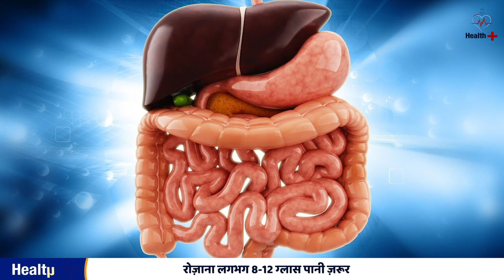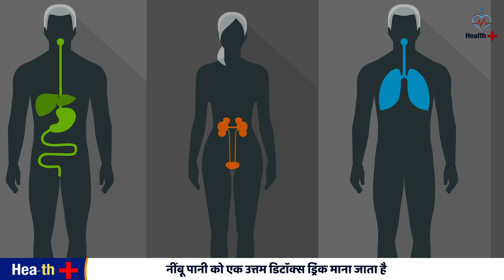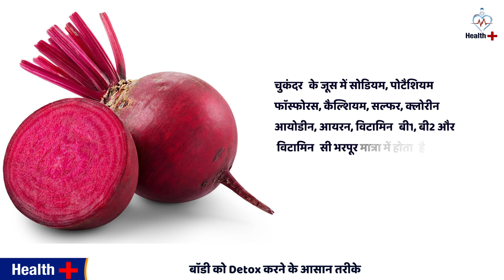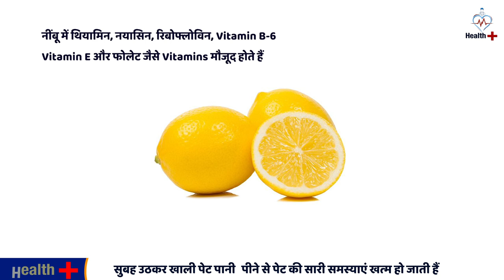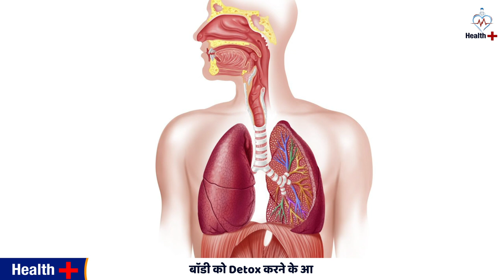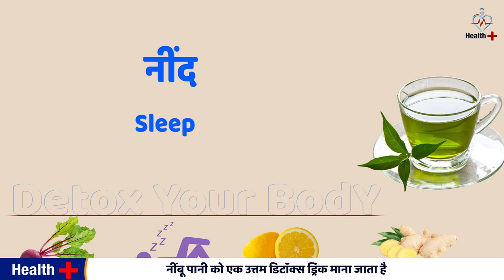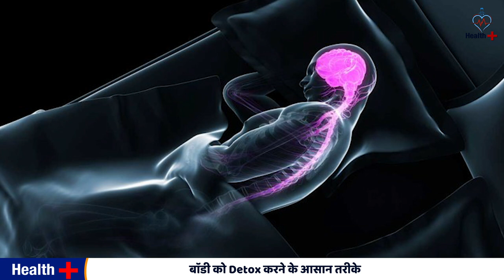How to Detox Your Body | body ko detox kaise kare in hindi | Health Plus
10 Ways to Naturally Detox Your Body
How to Detox Your Body
Detoxification of Body at Home
शरीर में जमी गन्दगी कैसे निकाले
1. Khoob pani piye 1:45
2. Sbaji to detox you body 2:36
3. Coconut water 2:56
4. Breathing Exercise 6:06
5. sleep 7:22

in this video we tell about :
1. detox diet for weight loss
2. apne sharir ko detox kaise kare
3. how to detox your body in hindi
4. how we detox our body in hindi
5. food to detox your body
6. detox your body in hindi
7. how detox your whole body in hindi
8. Food to Detox your Body